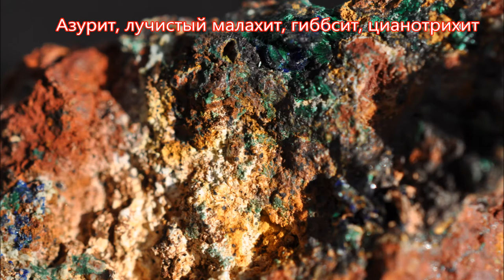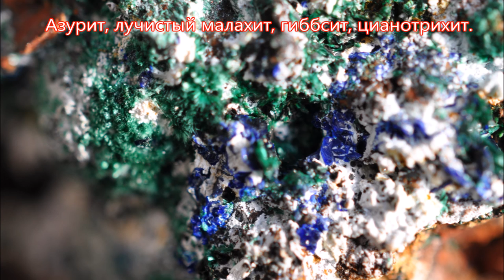АЗУРИТ,МАЛАХИТ,ГИББСИТ,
Слайды заринита (азурита, лучистого малахита, гиббсита, цианотрихита) с Каменушинского месторождения, галенита, кварца, пирротина с Дальнегорского,  кварца с эпидотом Казахстана, шабазита, стильбита... Слайды с сайтов GOLDBLUZ,  PERELIVT, MINERALURAL.
Произведение «АЗУРИТ,МАЛАХИТ,ГИББСИТ» созданное автором по имени Владимир Маковецкий, публикуется на условиях лицензии Creative Commons «Attribution» («Атрибуция») 4.0 Всемирная.